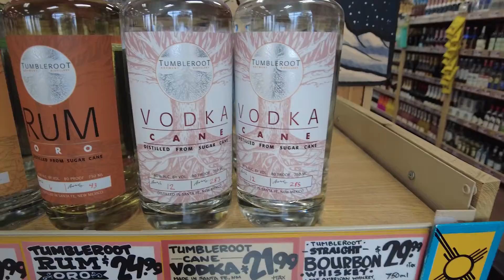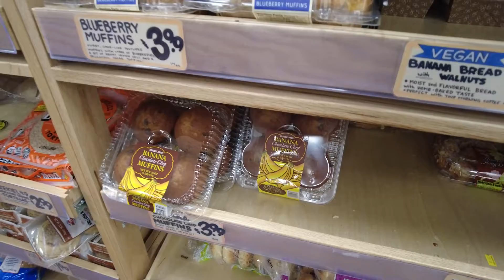Karaoke Fun - Weekend Vlog!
What a fun weekend I got to open my Christmas present early and we enjoyed singing together for hours :)

💻 ASUS Rog 17 Strix

🎙Hyper x Quad cast S Mic

💡 Ring light